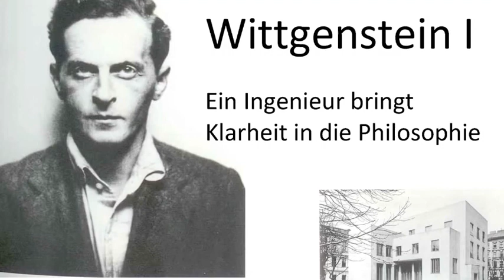Wittgenstein I - Ein Ingenieur bringt Klarheit in die Philosophie